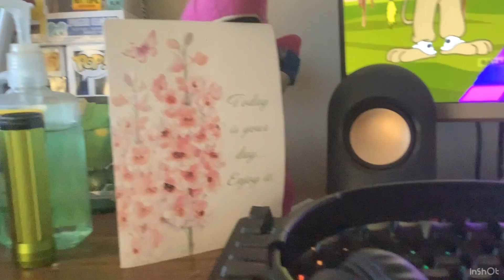Every Time Bon Bon The Mongoose Used Her Powers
Here Are Some Clips Of The Banana Splits Movie 3 The Wrath Of The Evil Readers Also Here Are Some Clips From The Super Splits